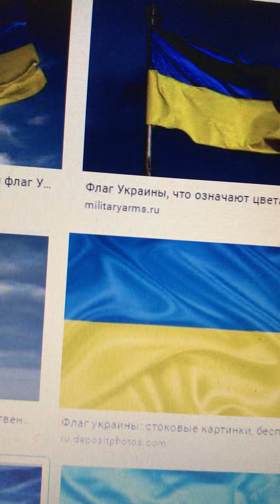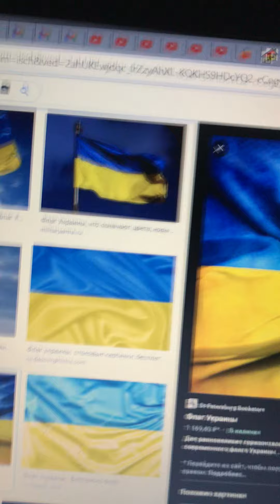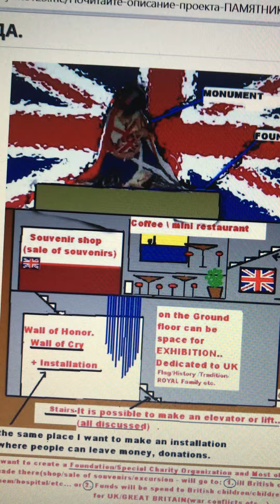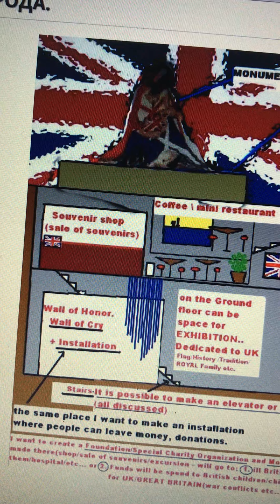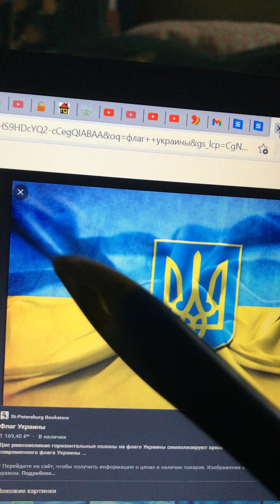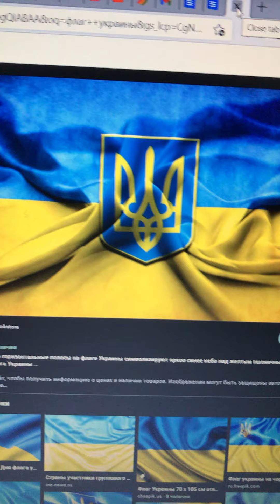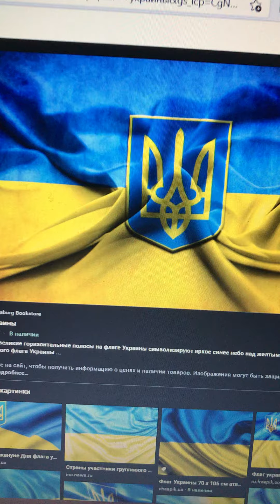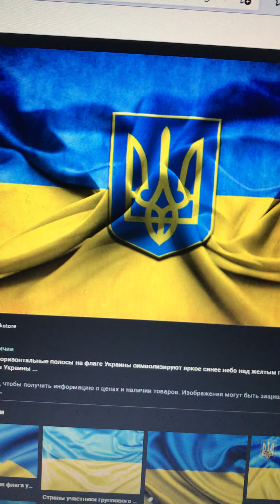СИЛАВИКАМ: Спец.службам... Проект/Памятник/Новый Политик- День УКРАИНЫ.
Для Силавиков

Описание Проекта Посвященного Украине , народу стране и  Прославление, народа,нации,предков,страны и Укрипление существующего строя в стране..
Так же  создание Нового Политического Деятеля в-на Украине
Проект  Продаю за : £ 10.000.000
+ его полное описании в реализации/помощь в реализации:
Если просмотрят кто-то из Путинских,силавики.или кто курирует Кремль , или УКРАИНУ???
есть интерес?

ГЕНИАЛЬНЫЙ ПРОЕКТ ПОСВЯЩЕННЫЙ Велткобриатнии-который можно реализовать в.на Украине
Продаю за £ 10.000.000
 + полная консультация в его реализации
+ силавики -приближенные Путина.кто поможет пробалировтаь-проект и продать его?
с меня 25 % от суммы
надо? с этих 25 % за £ 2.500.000  куплю вам недвижемость в Лондоне или дам кэшам!))
Продаю легально.. деньги будут легальные))
Пишу открыто-мне нечего терять!!
Думайте
с ув.
МИ5 и 6 ПРИВЕТттттттттттттттттт
Хозяевам-ШАЛОМ!)))